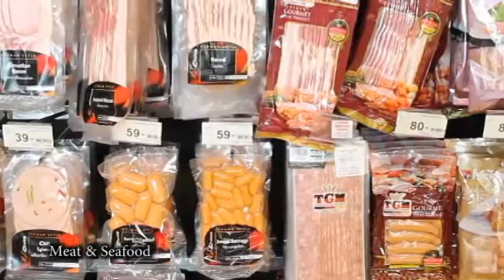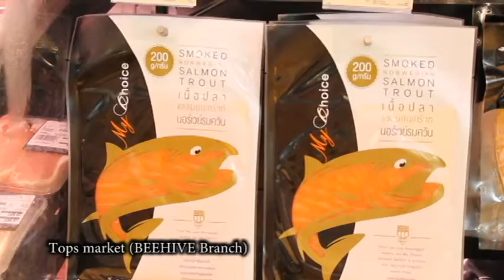BEEHIVE Lifestyle Mall - Tops market Meat & Seafood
BEEHIVE Lifestyle Mall
Open everyday from 10:00-22.00 hrs.